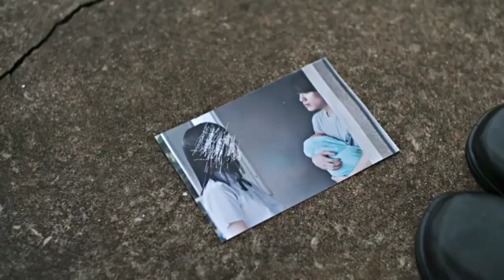toxic - Britney spears ( girl from nowhere s2) video